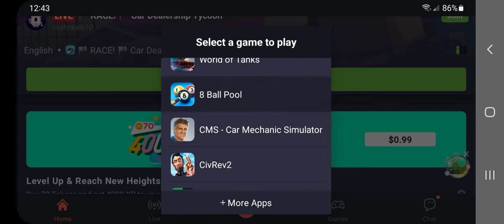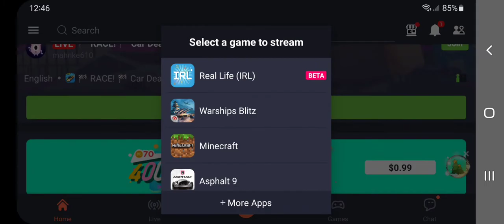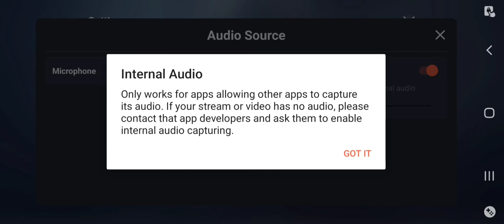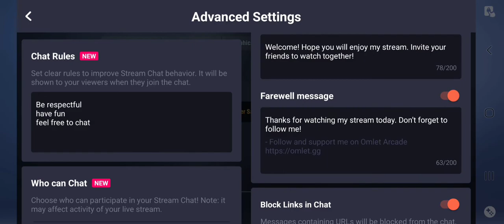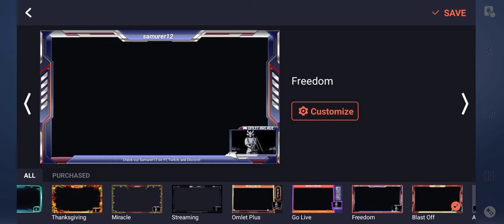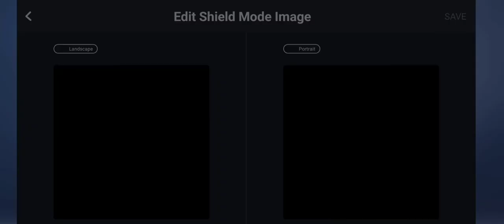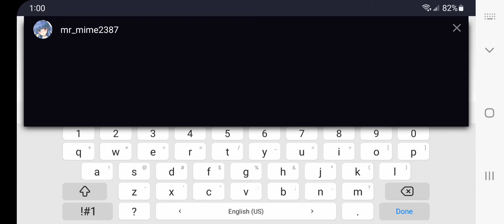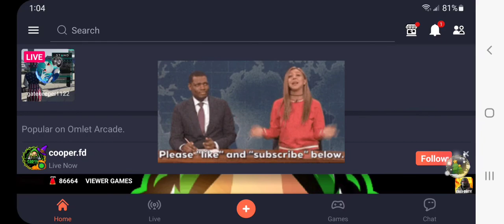indepth tutorial on omletarcade from a streamer 's perspective! | Let's do this!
*Hi everyone!
First and foremost, I want to congratulate those who had begun taking steps to stream through the Omlet Arcade app, as I had found fulfillment through it when I was starting out three months ago. Nevertheless, I hope you all found this video helpful, and kindly attached are the shortcuts to the sections you are interested in, or just watch the whole thing :).

0:00 Greetings!
0:26 Variety of Options packed in the menu's plus sign!
1:30 World of Warships Blitz Streaming Gold Tip!
3:53 Omlet Arcade Free Version Features: Platform
4:30 Video Description
5:13 Stream Settings
5:21 Stream Audio Settings
6:36 Stream Video Quality Settings
7:22 Stream Settings: Numerous Options
8:45 Advanced Settings: Setting up the chat environment of your choice!
12:07 Stream Overlays: Make your stream presentable!
13:34 Omlet Arcade Plus Benefits
14:02 Interesting Sidetrack Pointers: Omlet Partner Program
14:39 Resume back to Omlet Arcade Plus Benefits
16:15 Profile Settings
20:34 New channel announcement!

---*Kindly attached is my new channel's link!

---*Also, I will be doing two free nitro giveaways if we could hit the 100 subscribers mark via the Social Unity Community discord server! Looking forward to having you part of Samurer12's family!

Nevertheless, I hope you all had a great time, and I look forward to seeing you all on the next game stream (TBD on Social Unity Discord General Chat/Announcements).

I hope you all have a blessed day!

Warm regards,

Samurer12

kindly attached is the name referral

---* To follow me via Facebook, kindly attached below is my FB link!